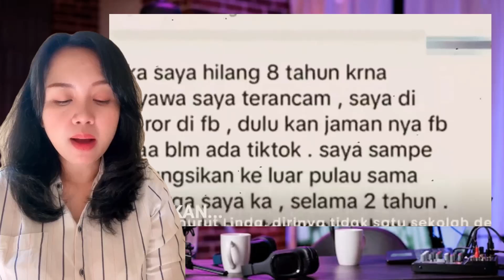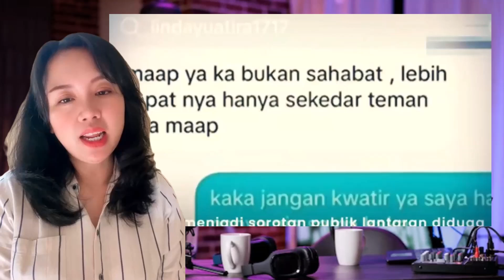Hari ini Pegi Perong Dibebaskan Dinyatakan Tidak Bersalah, Semua Keluarga Langsung Sujud Syukur